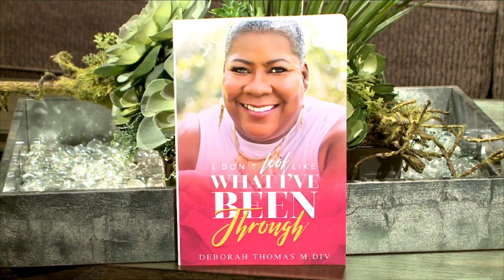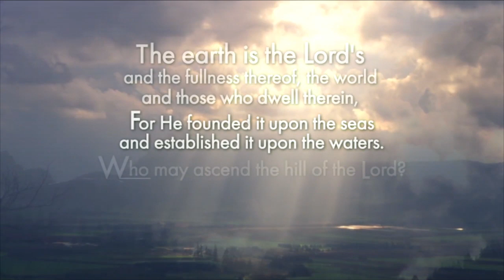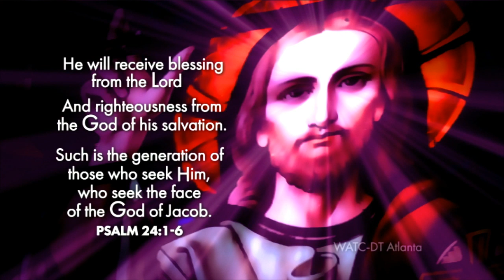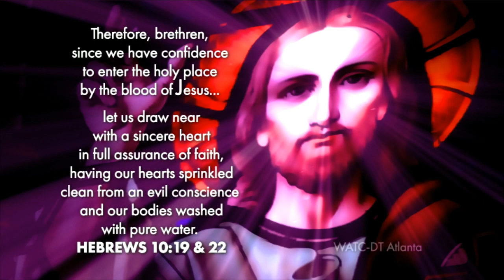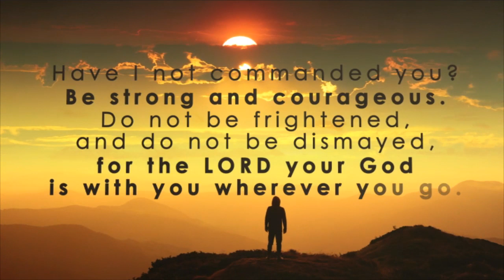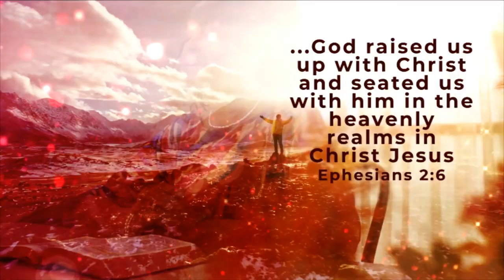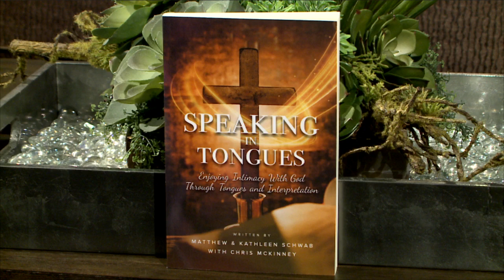ATLANTA LIVE (3/20/20)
Host: Jordan Colletta

Guests: Deborah Thomas, Dr. Juanita Woodson and Chris McKinney